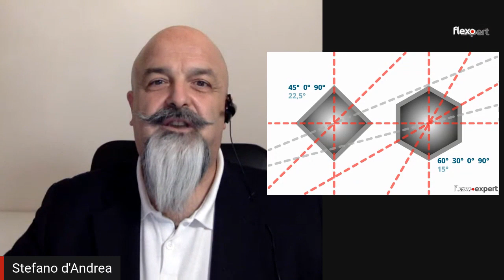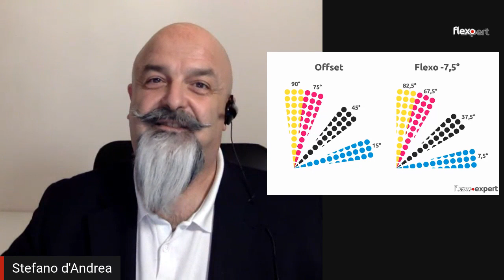Screening angles for flexography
Why do we have shifted angles on screening for flexography?